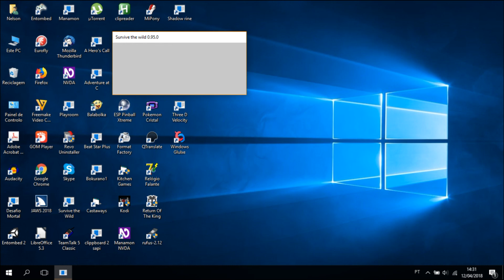Survive the Wild Audiotutorial Estrato'Stereo adenda47 Vale dos lobos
Audiotutorial destinado às pessoas portadoras de deficiência visual. Esta é a 47ª adenda ao audiotutorial para o jogo Survive the Wild, na qual chego ao vale dos lobos, sendo que falo sobre as localizações e formas de nos orientarmos nele, aproveitando para caçar uns lobitos para o jantar!